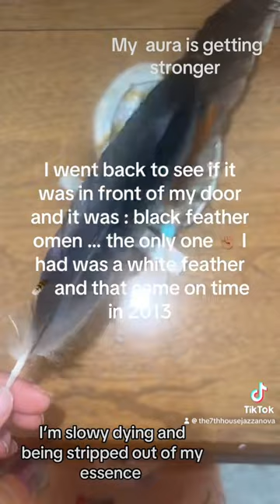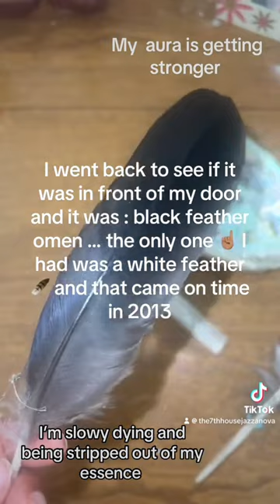I don’t know if I was supposed to pick it up or not …… I’m confused but dammit thank you 🙏